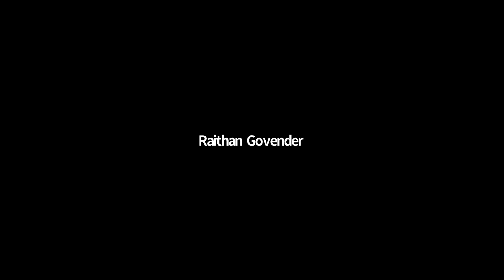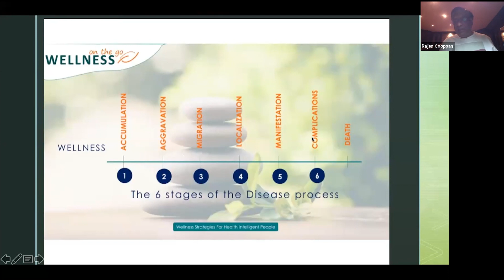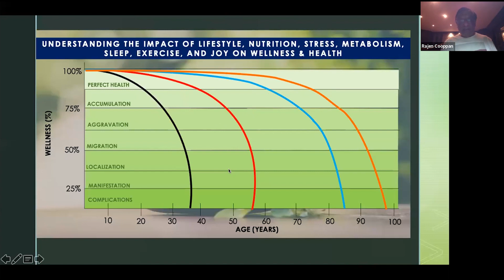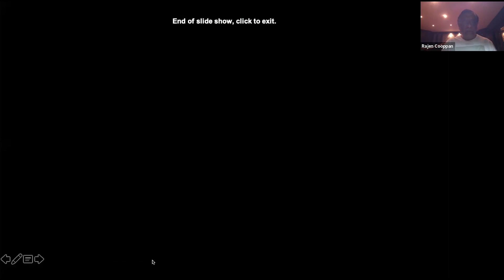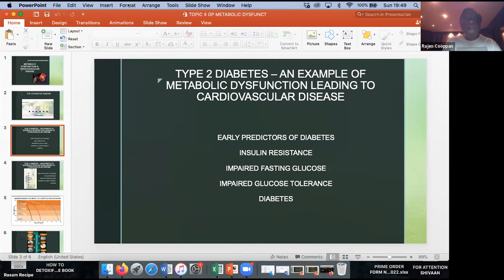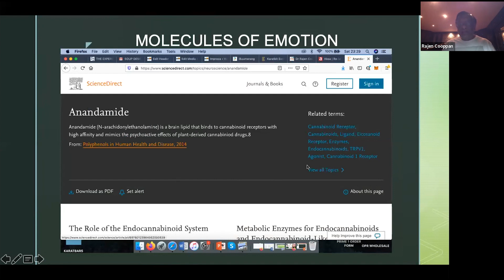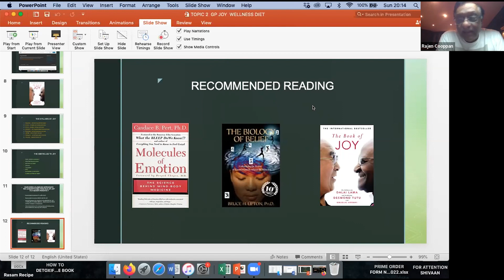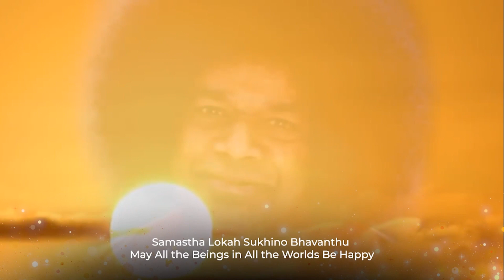Health and Wellness Interactive Session with Dr Rajen Cooppan | 15 May 2022